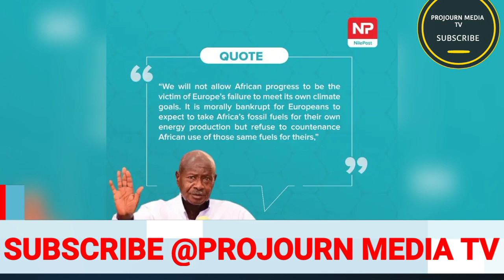Kikambwe Museveni Atabukidde European union Lwakyi munemesa Amafuta nga sigamwe Bobi wine wakikola